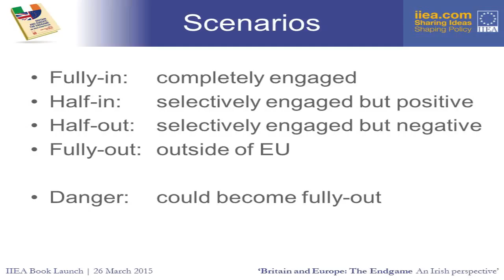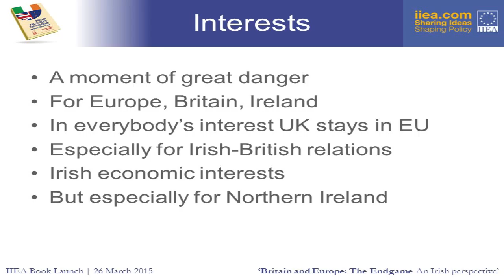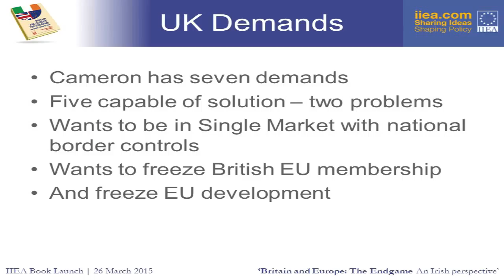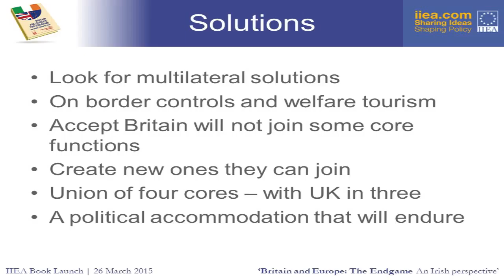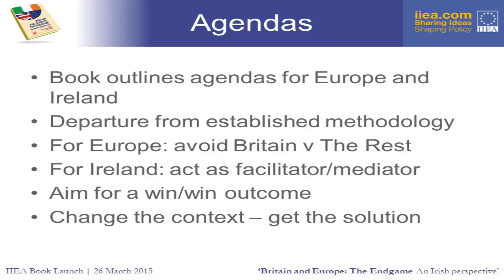Brendan Halligan - Launch of ‘Britain and Europe: The Endgame’ - 26 March 2015